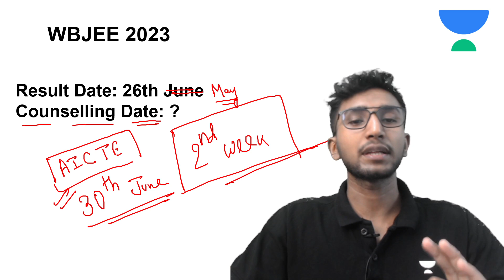WBJEE 2023 Counselling Date | When Counselling will Start | WBJEE Counselling Process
Please fill out the form below if you face any issues while joining the ""ইন্দ্রধনুস (Indradhanush)""

In this video, Sayan Das we'll tell you when counselling for the WBJEE 2023 will start and give you a little bit of information about the counseling process.